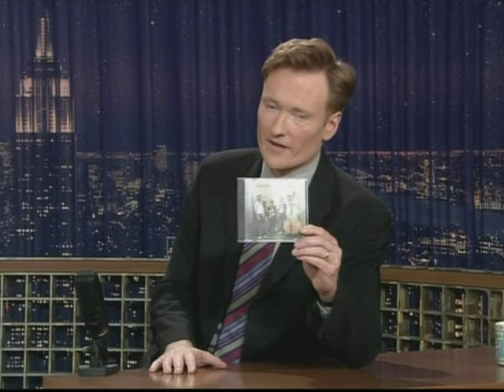TV Live: Old Crow Medicine Show - "Wagon Wheel" (Conan 2004)